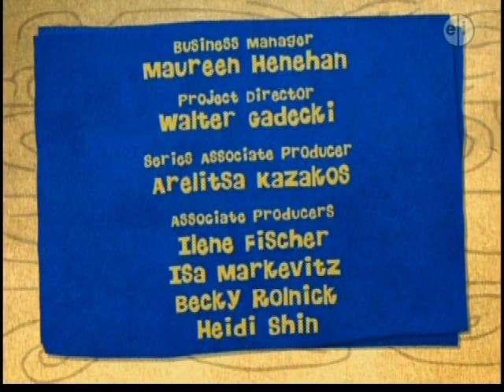PBS Kids Channel Program Break (2017 WHIQ-DT2)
Recorded on May 14th (Mother's Day), 2017 at 5:30 a.m. after Fetch! with Ruff Ruffman and before Cyberchase.
This break includes:
1.D.W. and the Beastly Birthday Promo 0:10
2.Tiger Family Trip Promo 0:41
3.Fetch Funding 0:56
4.Credits 1:13
5.Paint System Cue 1:42
6.Family Night Pomo 1:49
7.Ready Jet Go! Promo 2:04
8.Day Out with Thomas Commercial 2:14
9.APT Birthday List 2:43
10.Space Station ID 3:03
11.Holiday ID - Mother's Day 3:19
12.Cyberchase Intro 3:34
13.Cyberchase Funding 4:04